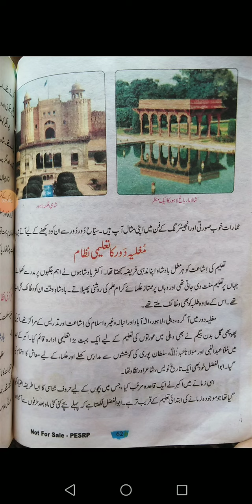فن مصوری، خطاطی اور فن تعمیر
تاریخ 7